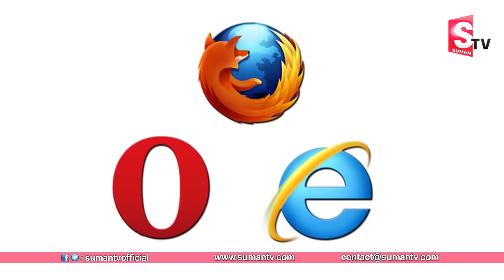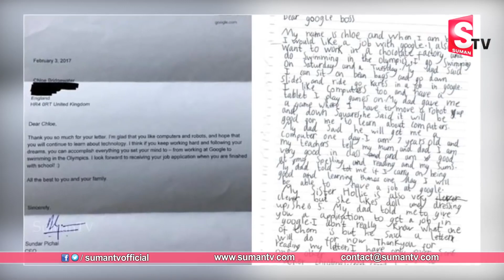Google's CEO Sundar Pichai Biography in Telugu | Sundar Pichai Success Story in Telugu | Sumantv